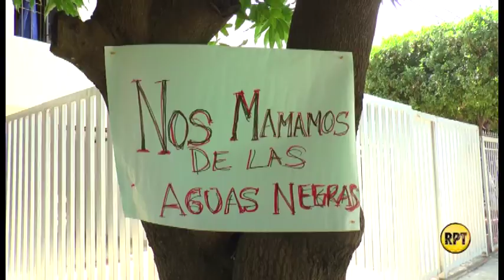En Esperanza Norte quemaron llantas para pedir solución a fallas de alcantarillado